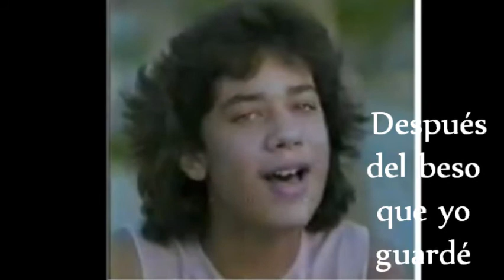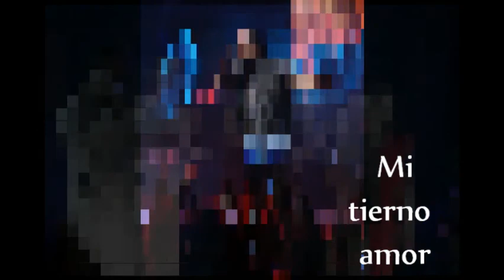Ray Reyes Yo Sé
Para el ex menudo Ray Reyes